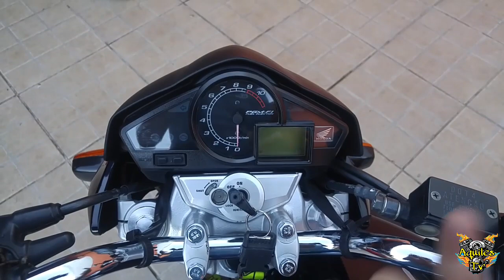Projeto CB300R Ficou Pronta Restauração Completa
Fala galerinha de YouTube Blz? No vídeo de hoje vou mostrar em detalhes de como ficou nossa Cb300r depois de toda restaurada vou mostrar o antes e depois e no decorrer do Vídeo vou Falar todas dicas que foram feita nela e vou deixar todos os links aqui na descrição a baixo então Se Gostou comente deixe o Like se Inscreva novas dicas toda semana ✌